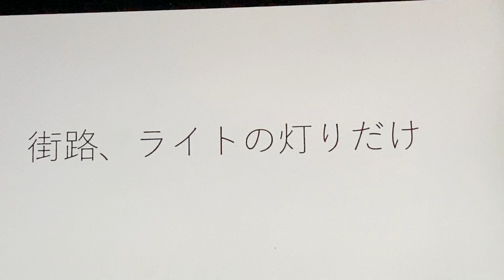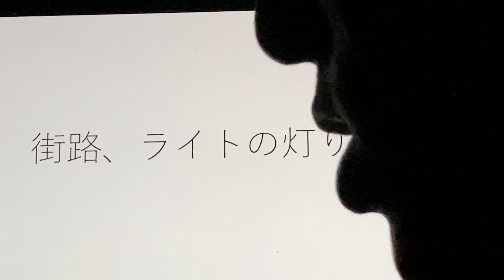3月なので、三月のパンタシア「街路、ライトの灯りだけ」を歯で弾いてみた。[耳コピ][歯ピアノ]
3月なので、三月のパンタシア「街路、ライトの灯りだけ」を歯で弾いてみました。いろんな曲にチャレンジしたいです。